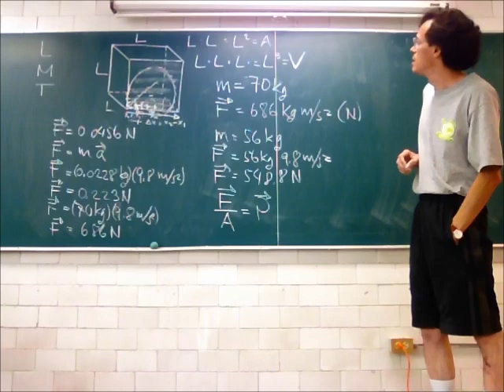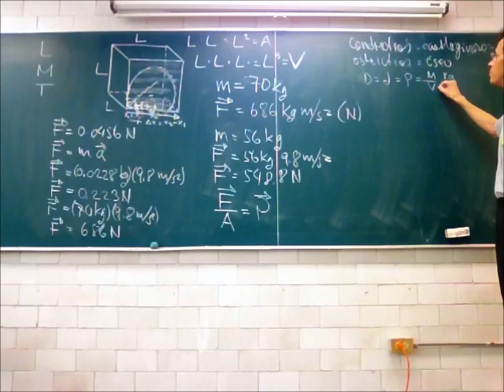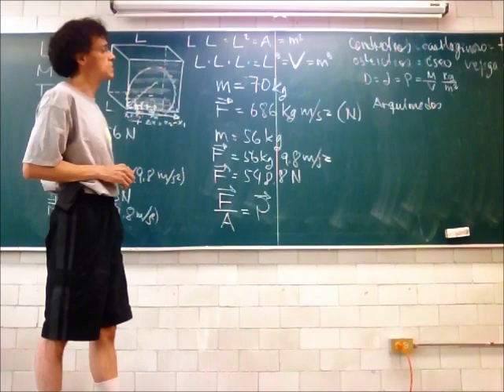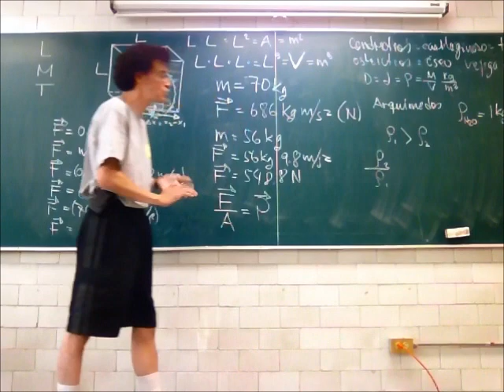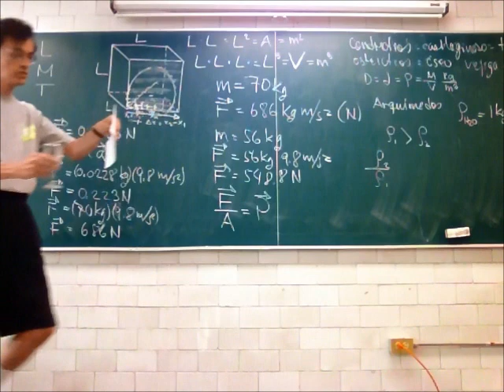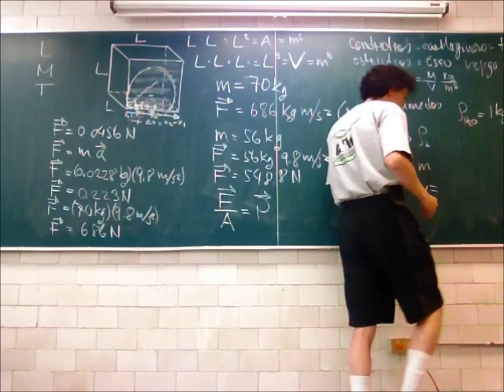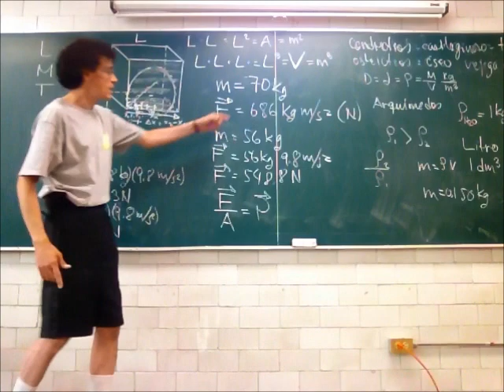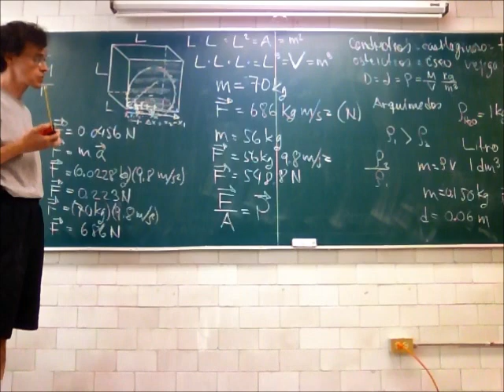Dinámica: Fuerza, trabajo, presión - 13-Primavera - Prof Raúl Alva 4/4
Dinámica: Fuerza, trabajo, presión
Cuarta parte de la 8a sesión del curso de Física Biológica, Trimestre 13-P, Universidad Autónoma Metropolitana, Unidad Iztapalapa, por el Dr Raúl Alva, 9 de mayo de 2013